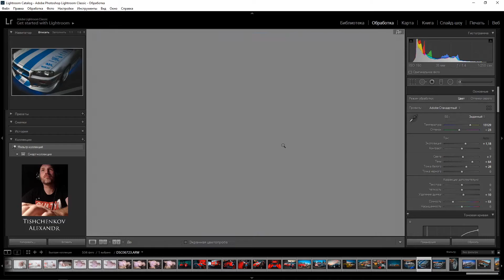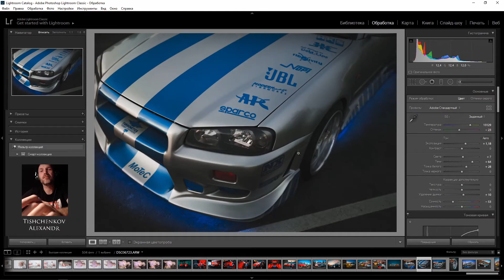До и После фото Nissan Skyline, tsunamipicnic 2020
Быстренько показываю до и после обработки в лайтруме